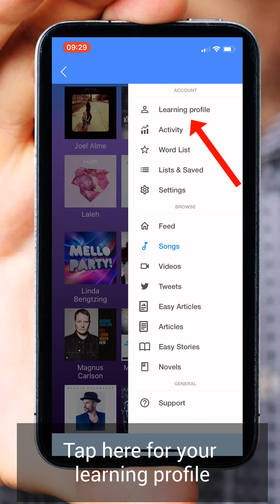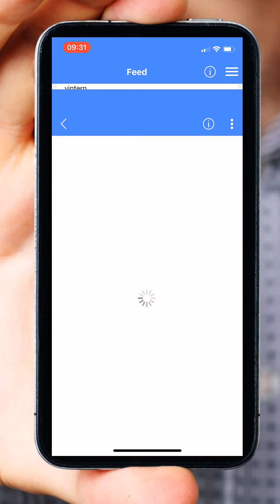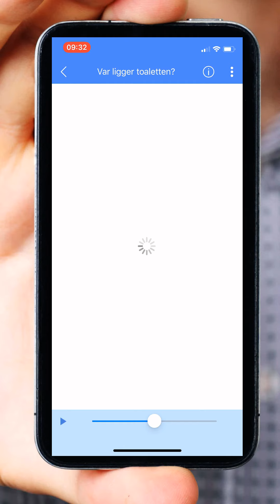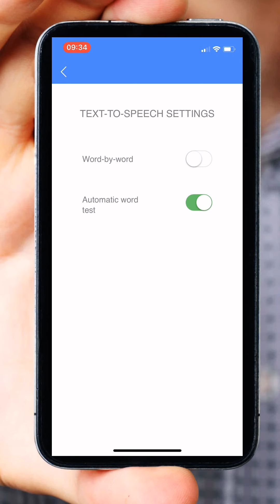Reading Coach nboarding video screen capture long (English)